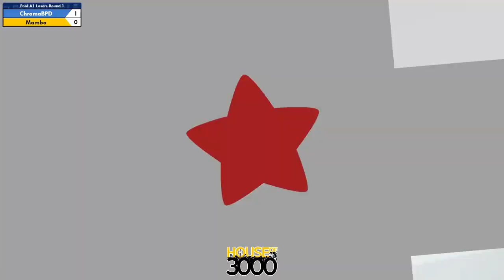Xeno317 - Pool A1 Losers Round 1 ChromaBPD vs Mambo